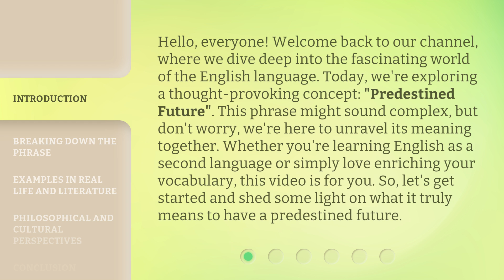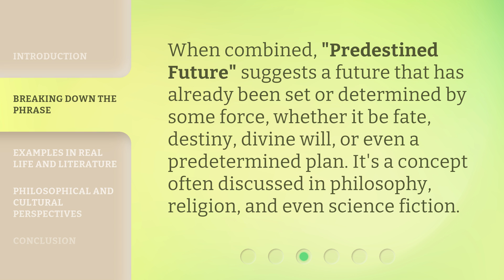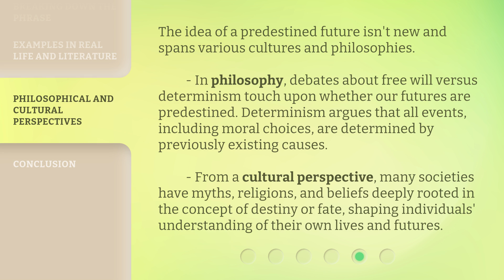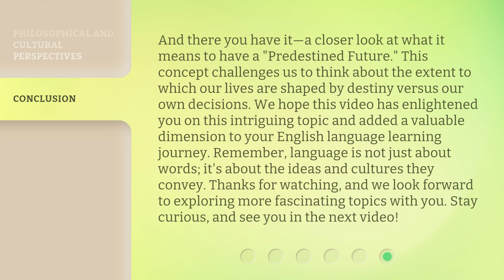Unlocking the Mystery: Understanding "Predestined Future"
Decoding Destiny: Unraveling the Predestined Future • Join us as we delve into the intriguing concept of a predestined future and uncover the secrets behind fate and free will.

00:00 • Introduction - Unlocking the Mystery: Understanding "Predestined Future"
00:43 • Breaking Down the Phrase
01:38 • Examples in Real Life and Literature
02:20 • Philosophical and Cultural Perspectives